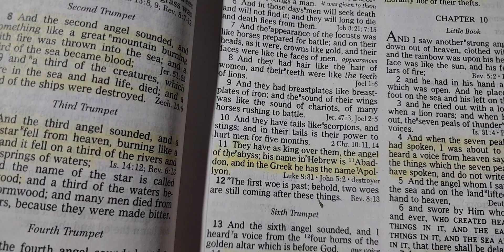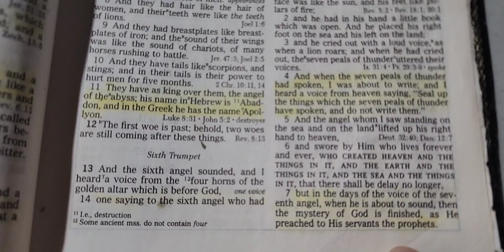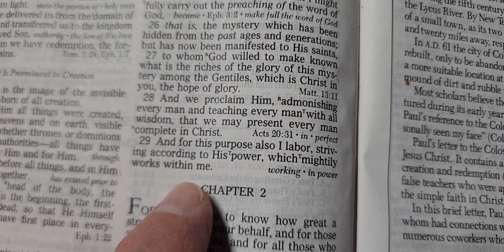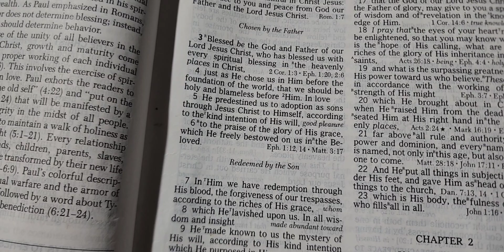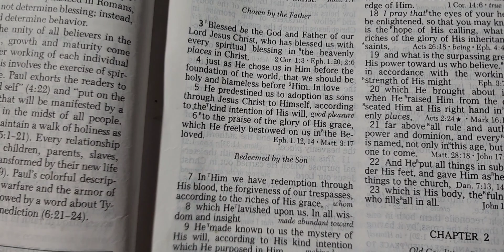🌾What's next; what I'm working on